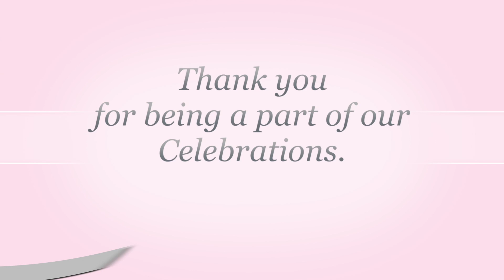Thank you video - Bafna Family